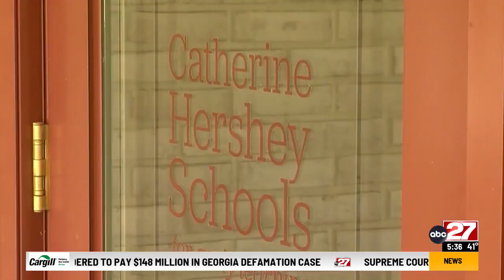Catherine Hershey Schools purchases former Lancaster County elementary school building